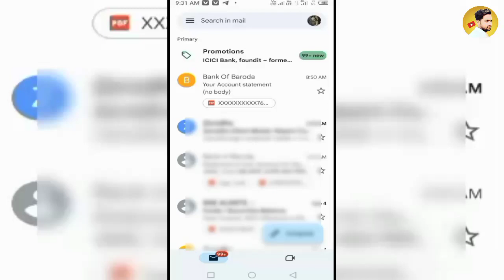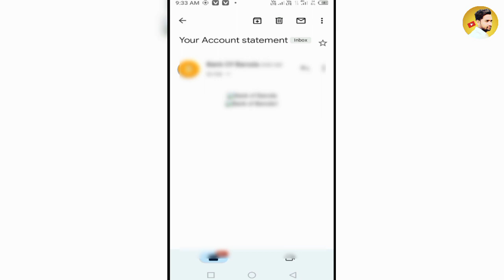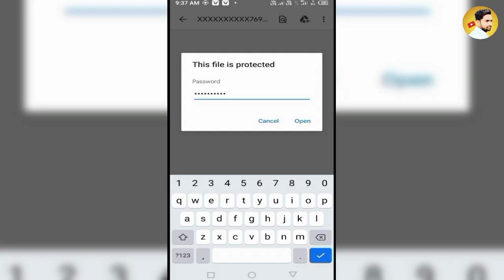Bank Of Baroda PDF Password |Bank Of Baroda Email Statment PDF Password |Bank Statement PDF Password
bank of baroda bank statement pdf password kaise nikalen
bank of baroda statment password
bank of baroda bank statement open kaise karen

bank of baroda bank statement pdf password